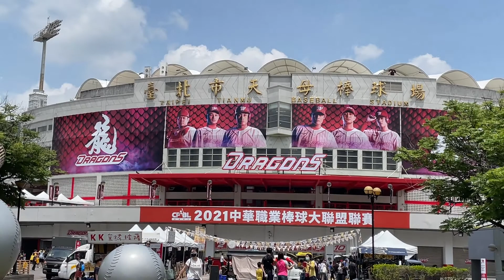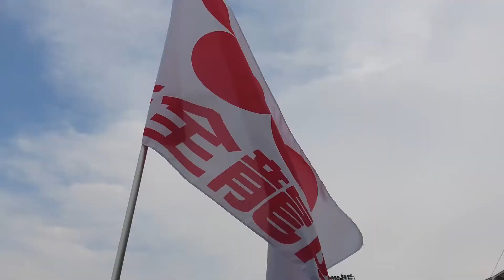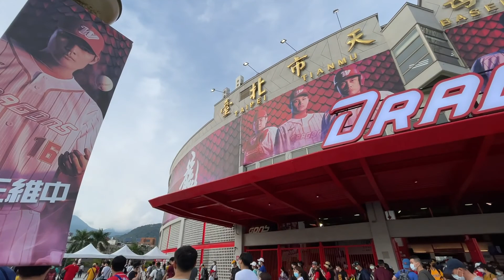대만 프로야구: 꼴찌탈출을 위한 왕웨이중 분투 중신 브라더스 VS 웨이취엔 드래곤스 티엔무야구장: 王維中先發 台灣職棒 中信 VS 味全 : 21.05.02 Wei-Chung Wang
한때 NC다이노스의 왕서방이었던 왕웨이중이 3월14일 개막전 선발이후로 올시즌 두번째 선발!!
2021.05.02 일요일 14시05분 경기!
티켓은 외야 학생석을 무료로 받을 생각에 12시 판매개시를 맞춰서 왔지만 12시15분에 도착해서 문의하니 무료석은 이미 매진이었고, 내야도 거의 매진 사태였습니다.
어쩔 수 없이 그나마 좋다고 생각한 자리를 다행이 학생할인으로 구매하고, 근처에서 점심을 먹고 늦장부리다가 또 그만 1회말 3번 타자 때 입장하게 되었네요!!

양팀 모두 4회까지는 깔끔하게 마무리!
05:36 승부처는 5회입니다.
타순이 문제였을까요?? 정말 공격의 기회를 못 살렸던 웨이취엔입니다.

- 입장권 금액 門票 -
내야핫존 內野熱區 :NT500 (휴일) NT350(평일)
내야일반 內野一般區 : NT450 (휴일) NT350(평일)
내야열혈 內野熱血區 : NT400 (휴일) NT300(평일)

- 구매 방법 買票 -
현장 구매 or 패밀리 마트 內 FAMI Port 기계
現場買 或 全家內FAMI Port機

- 교통 交通  -
MRT즈산역에서 셔틀 레드15 , 쓰린역에서 셔틀 레드12 버스로 10~20분
도보는 힘들어요 ㅠㅠ
淡水線芝山站下車，主場賽事期間捷運站外有棒球專車直達棒球場；捷運接駁紅15；淡水線士林站下車，捷運接駁紅12

티엔무야구장 天母棒球場 : 만명정도 수용